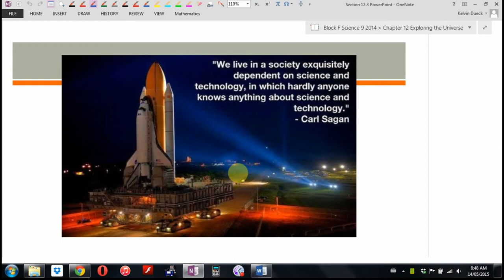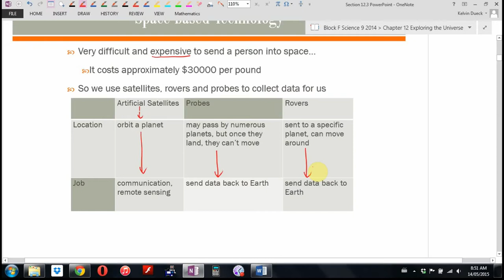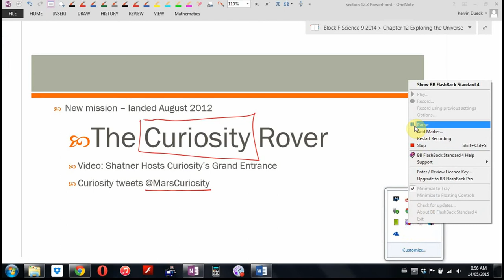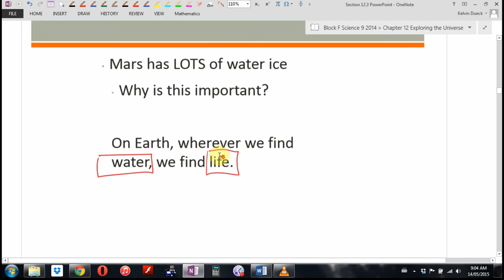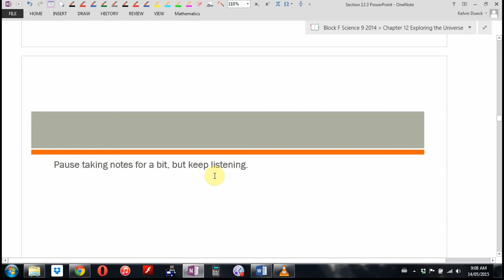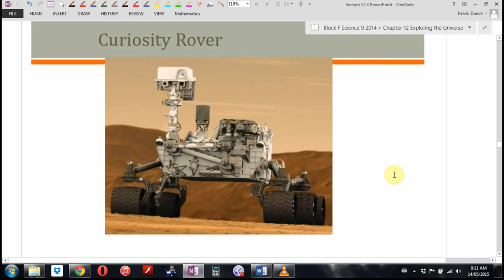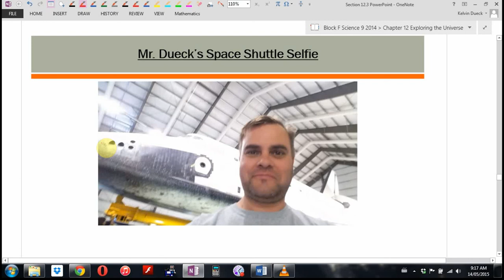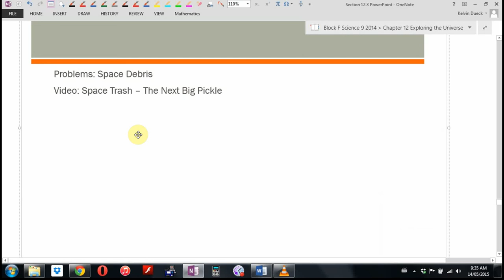Science 9 Section 12.3 Part 1